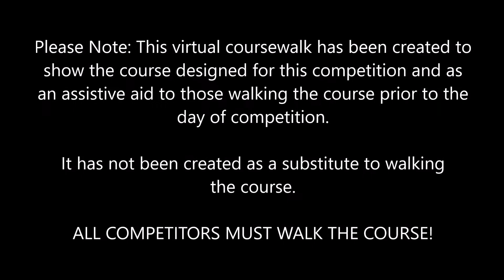Corner House ODE - Saturday 22nd October 2016 - 80cm Virtual Course Walk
80cm - Green Discs

All competitors must walk the course!